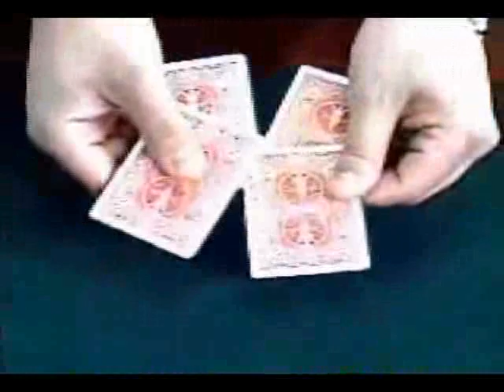NFW - Gary Freed - Magic Trick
An impossibly amasing card magic trick!